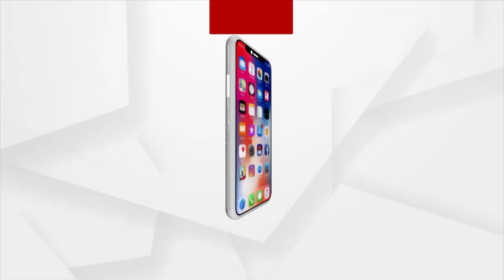ବନ୍ୟା ଘେରରେ ତେର ପଞ୍ଚାୟତ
ଲଘୁଚାପ ଜନିତ ଲଗାଣ ବର୍ଷା ଯୋଗୁଁ କେନ୍ଦ୍ରାପଡ଼ା ଜିଲ୍ଲା ପଟ୍ଟାମୁଣ୍ଡାଇ ବ୍ଲକ ବିଶେଷ ପ୍ରଭବିତ ହୋଇଛି । ୧୩ଟି ପଞ୍ଚାୟତ ସଂମ୍ପୁର୍ଣ୍ଣ ପାଣି ଘେରରେ, ସିଂହ ଗାଁ ବାହ୍ୟ ଜଗତରୁ ସମ୍ପୂର୍ଣ୍ଣ ବିଛିନ୍ନ ହୋଇଯାଇଛି।